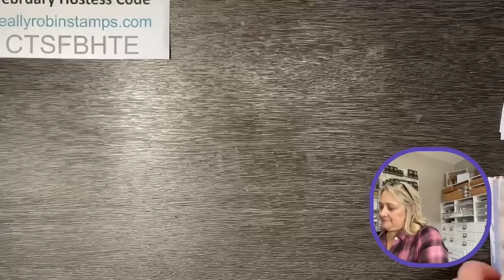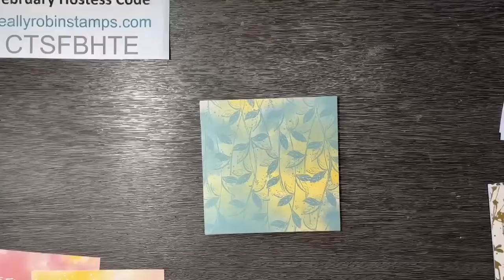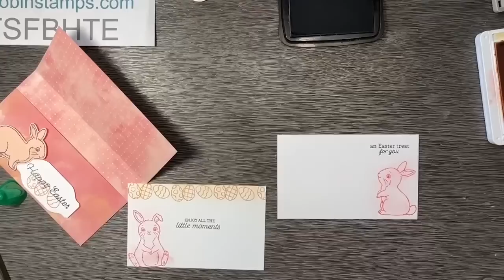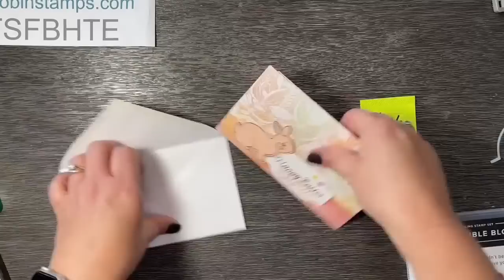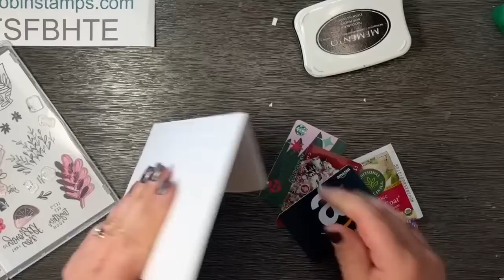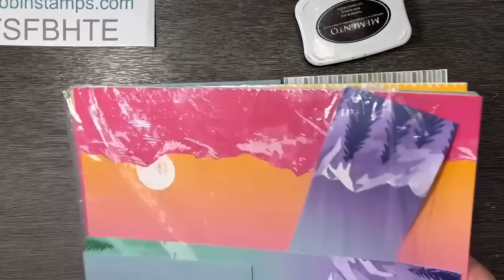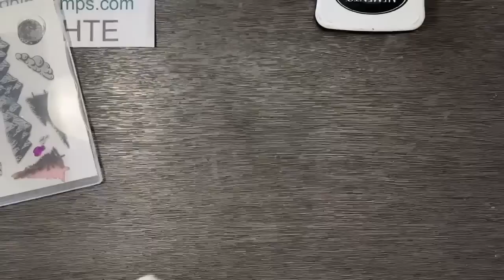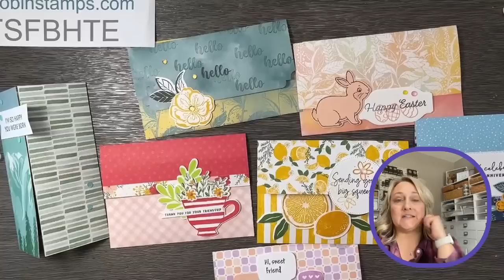Double Pocket Envelope Card | Papercrafting Playdate 83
This Double Pocket Envelope card is a fun way to use your 6 x 6 double-sided pattern paper and create an extra special card! I saw this idea on @Pinkstrawberryz  channel who saw this idea from @CameliaCraftsDesigns. Both of these amazing creators have more projects/ideas than you could ever make - go check them out! Here are their links to the specific videos about this project.

See all the photos and download the pdf tutorial for this project on my blog post

February  2023 Hostess Code for online ordering is CTSFBHTE
orders of $50 or more will receive a background making tool kit from me.

I would love to be YOUR demonstrator and send you a copy of the catalog.

*Starter Kit for $129 Join my stamping group the Butterfly Friends and choose $175 of products from our current catalogs for only $129!

Please come join my stamping community on my Facebook Group: Robin’s Really Super Stampers.

Robin

• Tea Boutique 6" X 6" (15.2 X 15.2 Cm) Designer Series Paper [158659] $12.00
• Enjoy The Journey 12" X 12" (30.5 X 30.5 Cm) Designer Series Paper [160586] $12.00